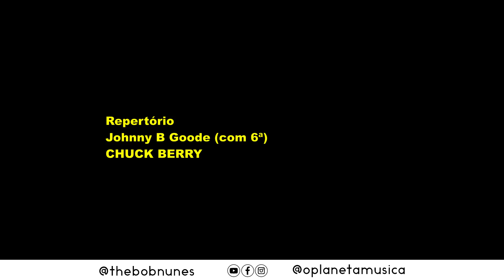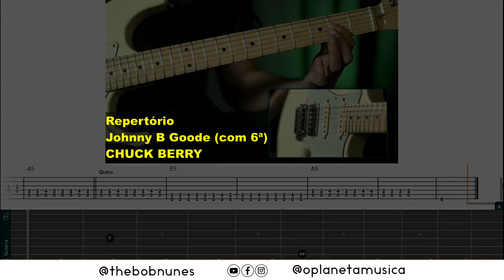Aula 07 - REPERTÓRIO | Aplicando o dedo 3 - Curso de Guitarra Grátis (Iniciante) Tutorial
🎸 Nesta aula você irá tocar Johnny B Good com os Bicordes aplicando a 6ª:
00:00 Introdução
00:24 Verso 1
00:45 Refrão 1
01:07 Verso 2
01:29 Refrão 2
01:50 SOLO
02:32 Verso 3
02:54 Refrão Final

 👨‍🏫  DÚVIDAS ???

- Pergunte nos comentários para que eu possa esclarecê-las para você ✔️
- Entre em contato via Instagram procurando por @thebobnunes 📲

📚 MATERIAL COMPLEMENTAR

- Meta para liberação do PDF dessa aula: 15 Likes 🎯

Este curso foi realizado em parceria com o Planeta Música, a escola de música do futuro. ( planetamusica.net )  @planetamusica7853